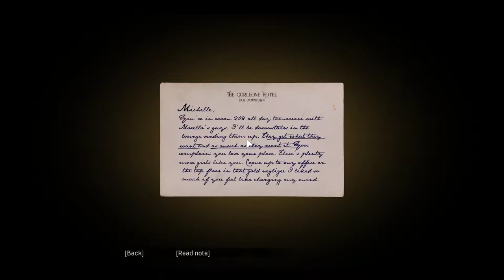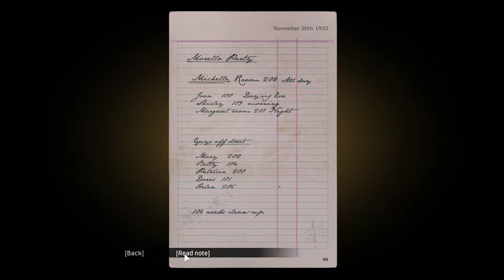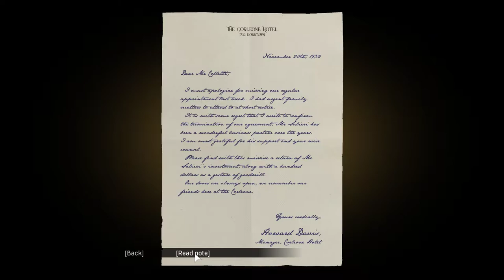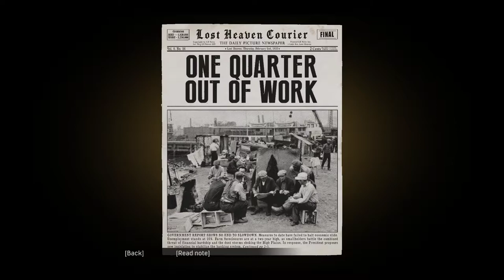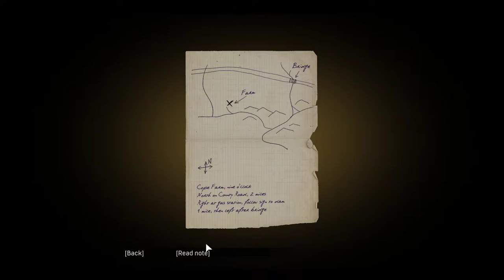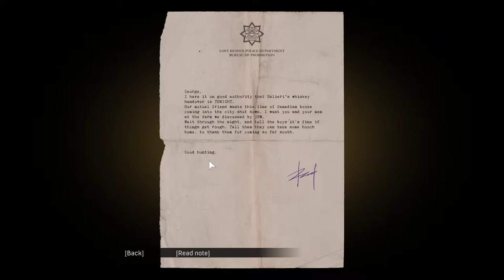Mafia I: Definitive Edition - PC Walkthrough Gameplay Part 03